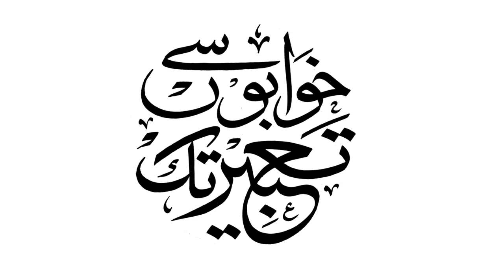Imran Yasin Sheikh ( CEO, JERS Consultancy PVT LTD ) Exclusive Interview with Asian Trade TV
Program Khabown  Se Tabeer Tak With Shahid Mian